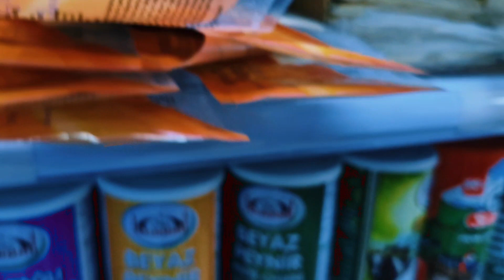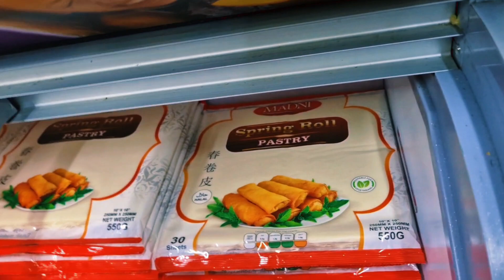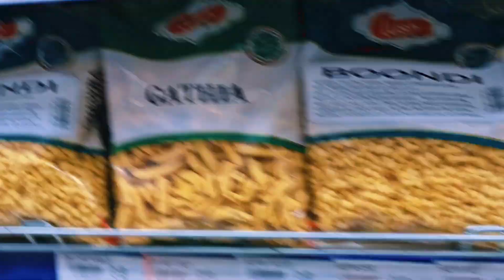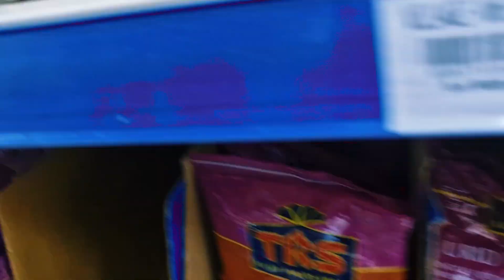WEDDING PLANNING | pakistan uk london ramadan sehri iftari bridal gun | HD Video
Friends here is my 41st vlog for you all, today we went for wedding / bridal dresses shopping.

Vlog # 41